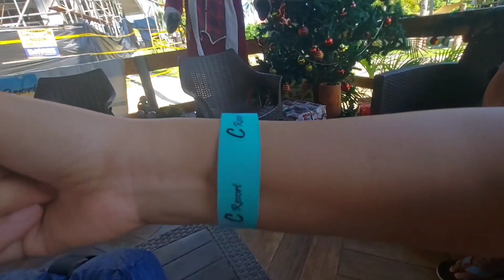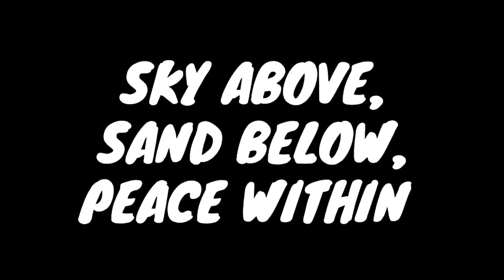Let's explore and enjoy the beauty of Initao Misamis Oriental. tara samahan nyo ako guys!!!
Let's explore and enjoy the beauty of Initao Misamis Oriental together with my family 👪.. yala yala!!! keep on watching guys🙂 / Chuchai D Explorer

SKY ABOVE,
SAND BELOW,
PEACE WITHIN